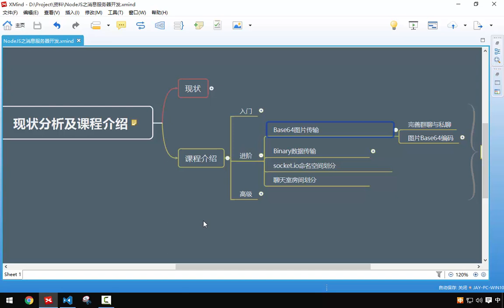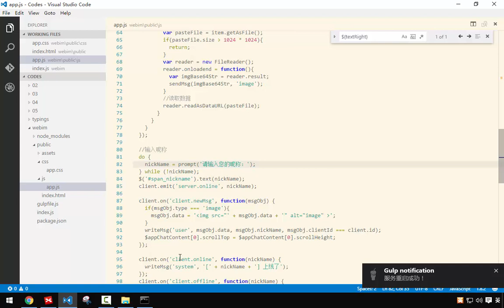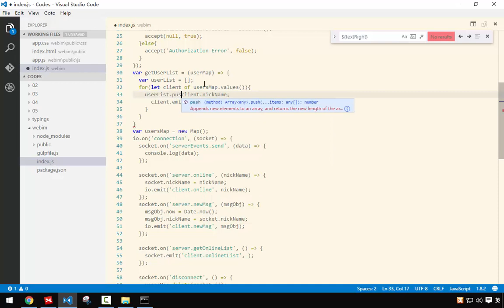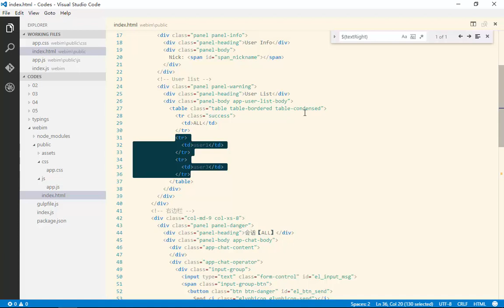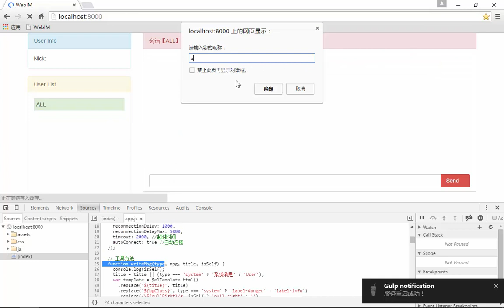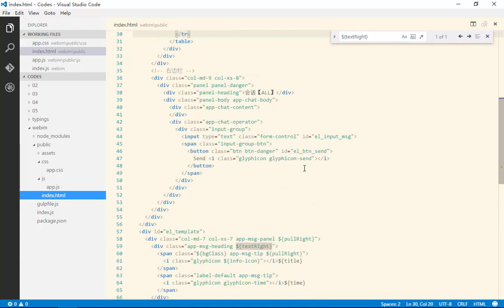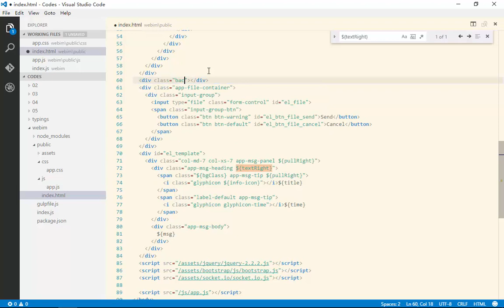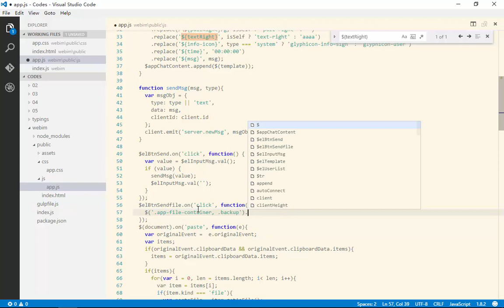Nodejs之消息服务器开发 17 17 Binary数据传输